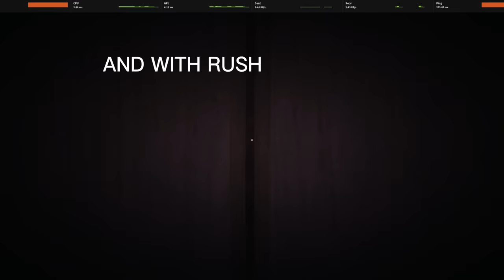I ENCOUNTERED A-60 (NOT CLICKBAIT) ROBLOX DOORS RAREST ENTITY